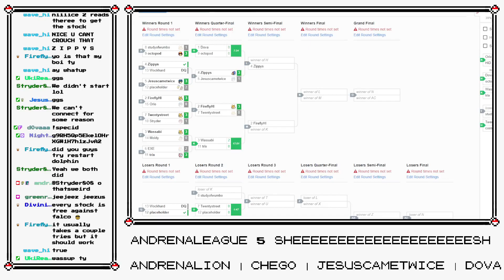Andrenaleague 5: Dova v Octopod